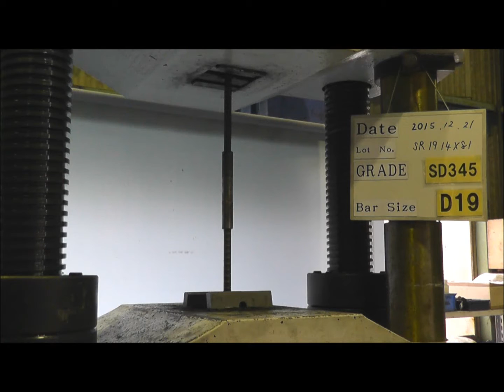Deformed steel coupler for robust truss structure bridge,Jakarta Yangon Thilawa.